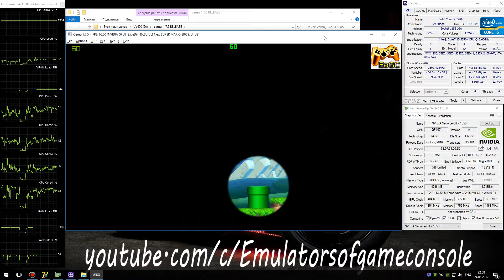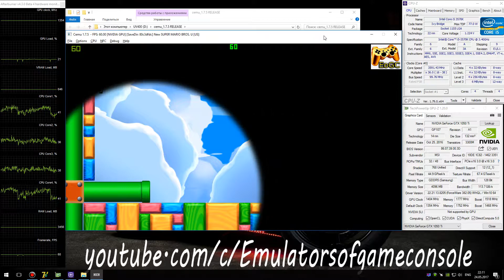CEMU 1.7.5 Wii U Emulator - New Super Mario Bros. U (2012). Ingame 60FPS #16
My Spec:
New Super Mario Bros. U (WiiU)
Status: Playable / Ingamе
Realtime Footage
Запускается без проблем. Звук ОК. Графика ОК. Производительность отличная.
Ждем обновлений :)